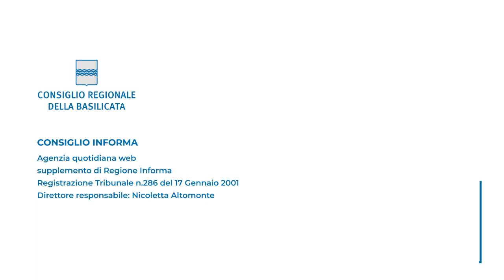FOIBE, CICALA: “IL DOVERE DEL RICORDO”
Manifestazione presso l’Istituto Sant’Anna a Matera